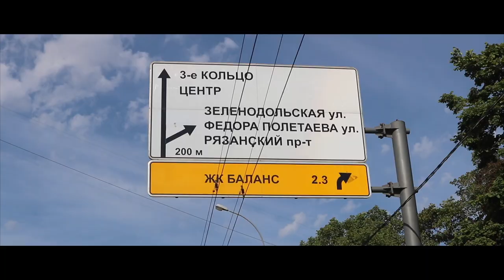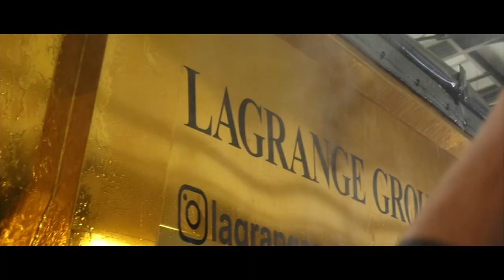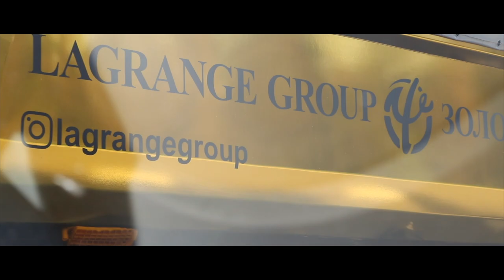Оклейщик Давидыча оценил золотой Камаз! VLOG LAGRANGE #2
— Что возят в золотом Камазе?
— Как работается водителю на такой яркой сцепке?
— Как выглядят погрузка и отгрузка?
Наша команда отправилась в рейс за золотым КамАЗом, чтобы узнать, как выглядят его рабочие будни. Что из этого получилось – смотрите в нашем новом влоге!